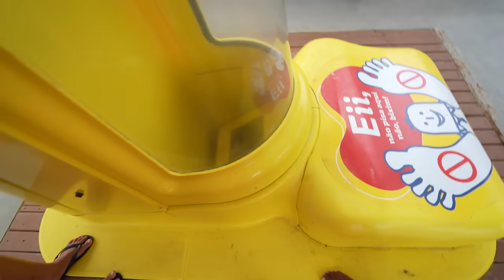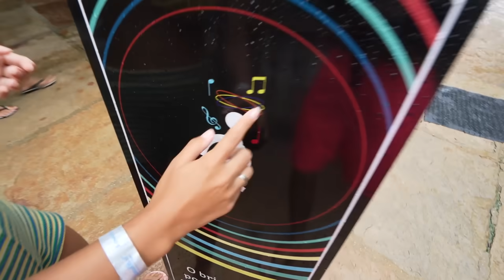VIRAMOS DONOS DE UM PARQUE AQUÁTICO GIGANTE! - MUITO INCRÍVEL!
Esse vídeo já é pedido por vocês há muito tempo e nós conseguimos gravar! Pura diversão!